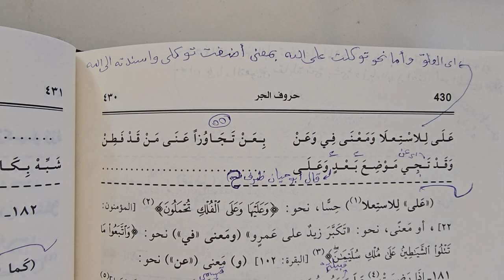Suyuti 198.Ders وزيد والظرفية استبن ببا (Murat Çelik Elpasuri)